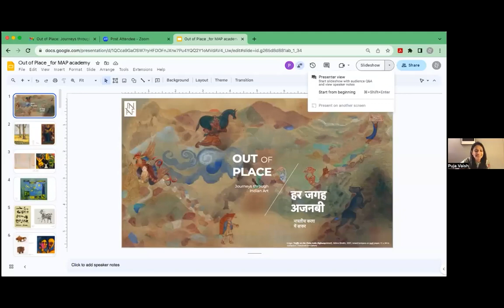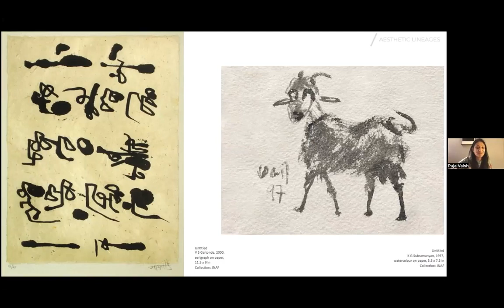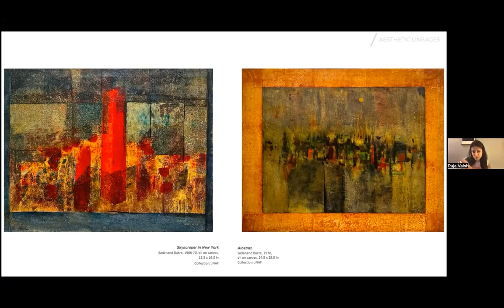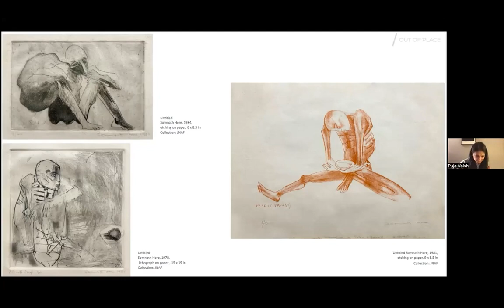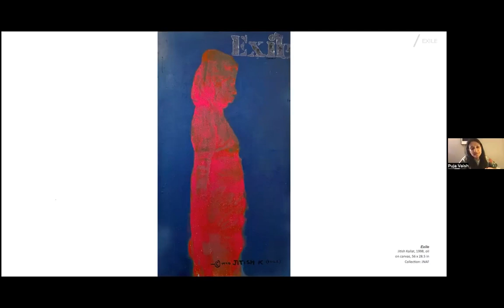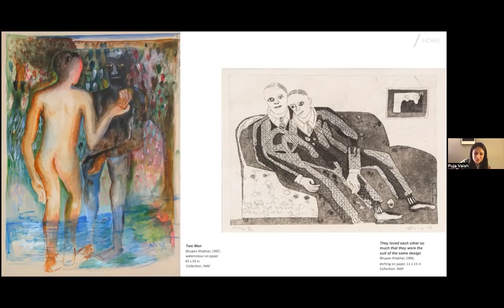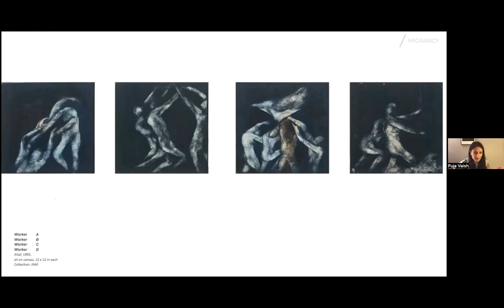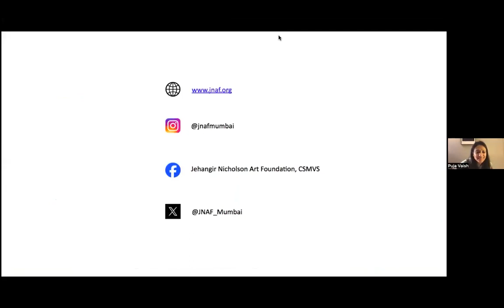MAP Academy Live: Out of Place: Journeys through Indian Art — Curatorial Walkthrough with Puja Vaish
As an extension of the MAP Academy’s online course, Modern & Contemporary Indian Art, this session with the Director of the Jehangir Nicholson Art Foundation, CSMVS Museum, Mumbai, Puja Vaish offers insights into the curatorial process involved in creating the exhibition, Out of Place: Journeys through Indian Art (18th October 2023–19th February 2024) at JNAF. It explores the significance of places we inhabit and the meanings they hold. Featuring artworks by seminal modern and contemporary Indian artists, it investigates how their trysts with places — through individual and collective experiences of migration, exile and simply being in-transit — shape their perceptions of home and belonging, and inform their art practice.

About the Speaker:
Puja Vaish is the Director of the Jehangir Nicholson Art Foundation, CSMVS Museum, Mumbai. Between 2013–2019, she worked as a curator at the Dr. Bhau Daji Lad Museum, and was previously  a lecturer at the Faculty of Fine Arts, Baroda, Delhi College of Art and the Kamla Raheja Vidyanidhi institute of Architecture. She completed her Bachelors and Masters at Faculty of Fine Arts, Baroda.

About JNAF:
Based in Mumbai, The Jehangir Nicholson Art Foundation (JNAF) has one of the most prominent collections of modern Indian artworks collected by Jehangir Nicholson. Forming the modern and contemporary wing of the CSMVS Museum, the JNAF aims to provide a platform for art through its exhibitions and programmes.

To learn more about modern and contemporary Indian art, sign up for our free online course